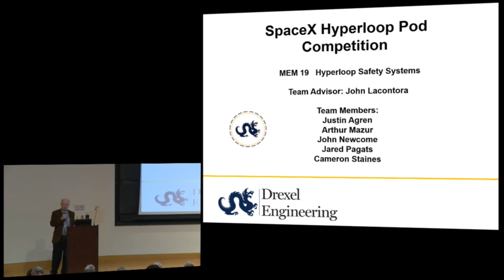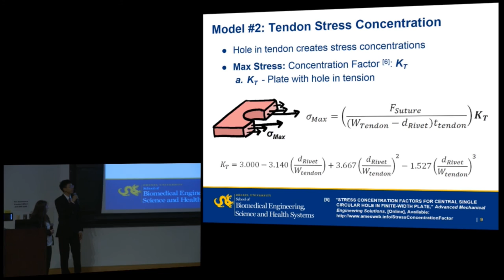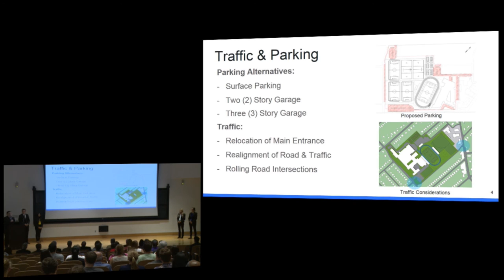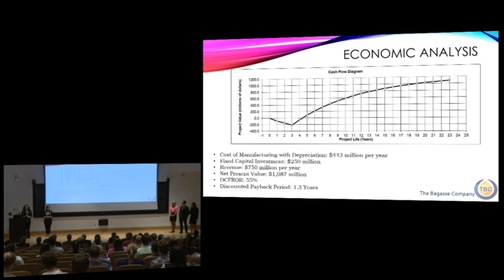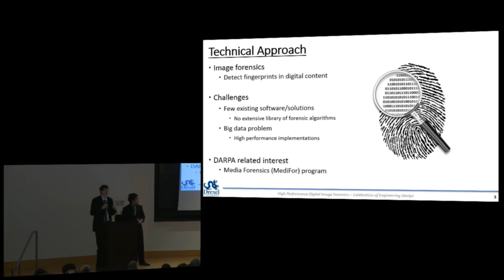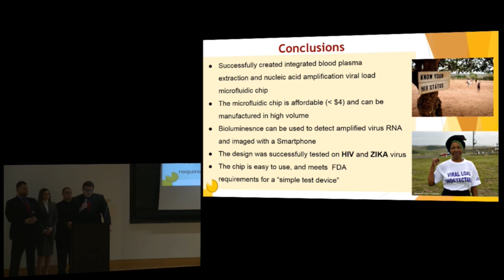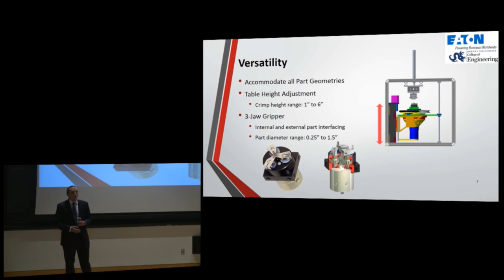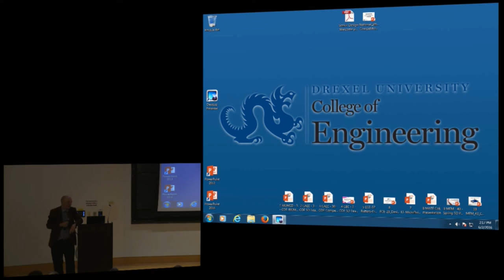Drexel Engineering Senior Design Final Competition